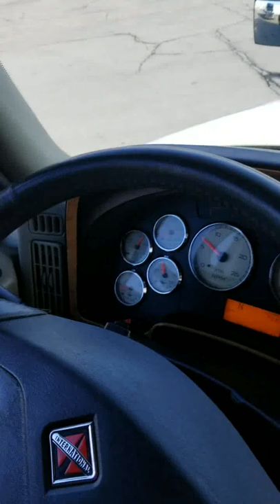Trucking: NEW TRUCK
Purchased a new vehicle